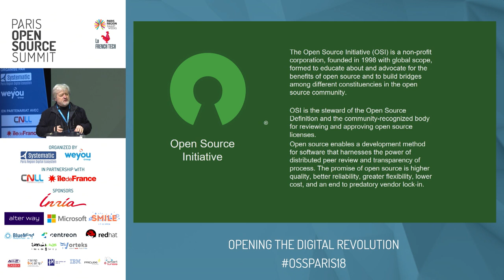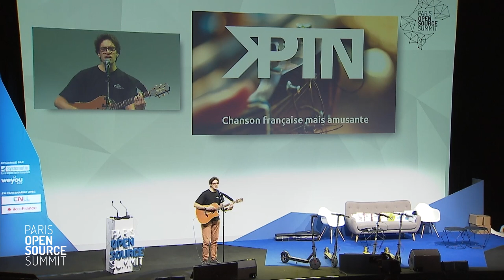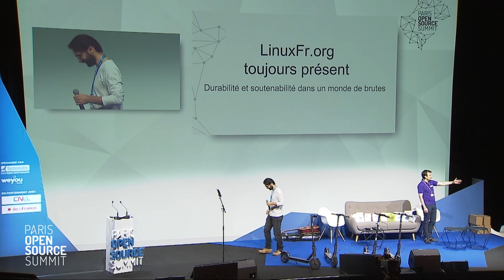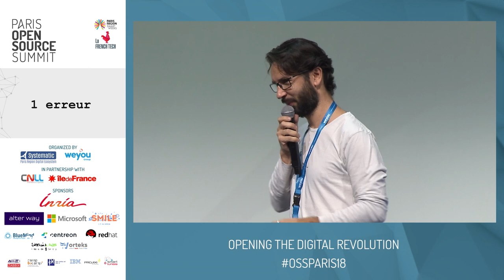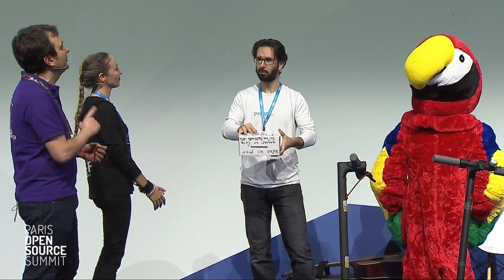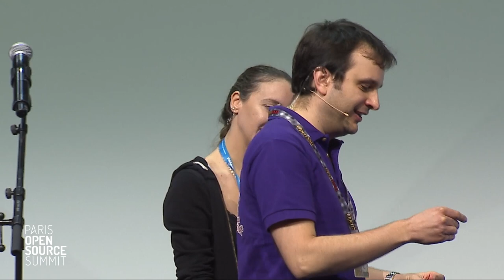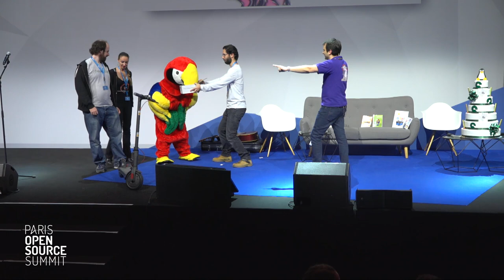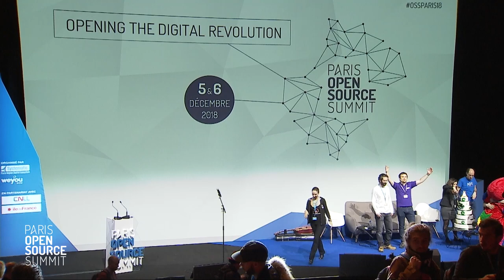Session de clôture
Une session de clôture festive avec les associations
20 ans de Linuxfr.org et Open Source Initiative